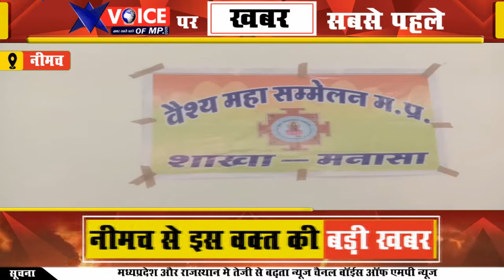मनासा में वैश्य समाज का बसंत उत्सव मिलन समारोह हुआ संपन्न प्रदेश संभाग के पहुंचे पदाधिकारी